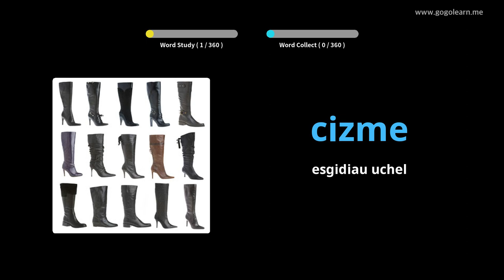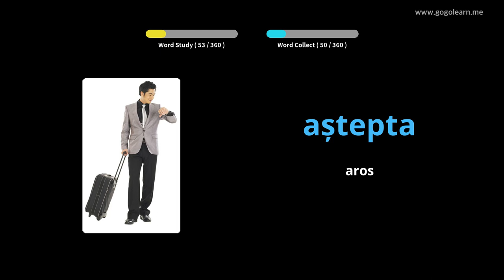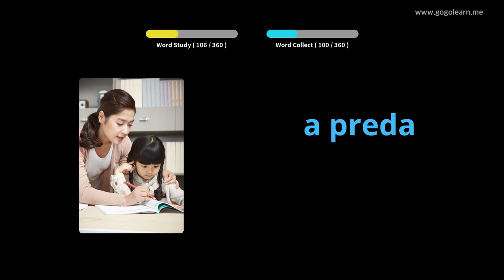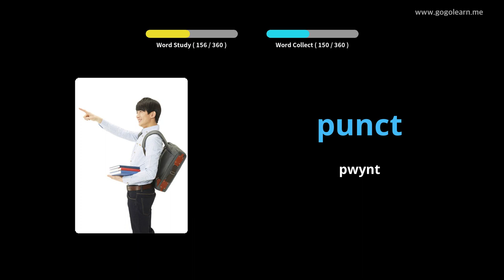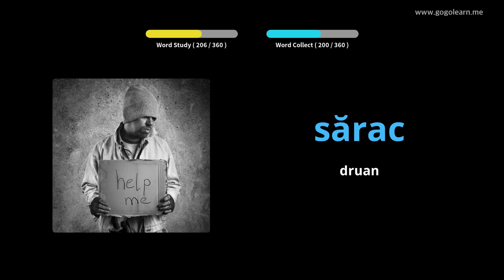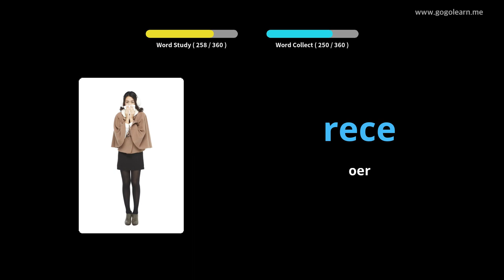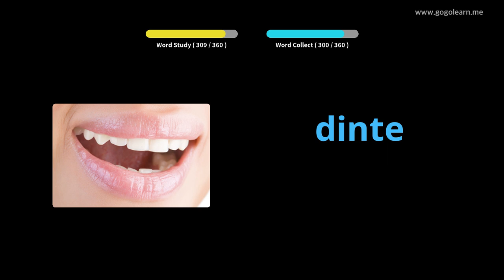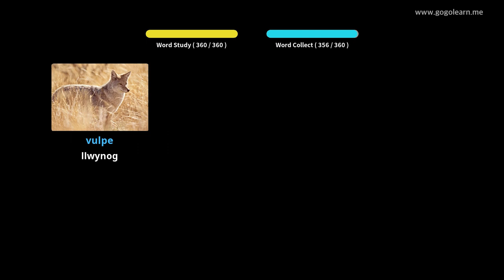Geirfa Rwmania Plant Sylfaenol | Golearn